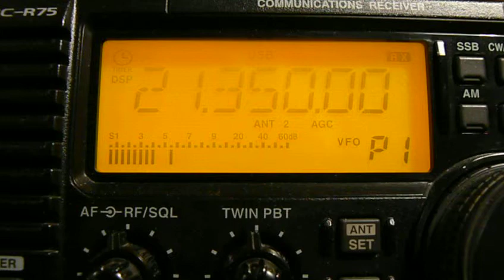21350khz,Ham Radio,W4NP(WYTHEVILLE, VA,United States) 01-30UTC.